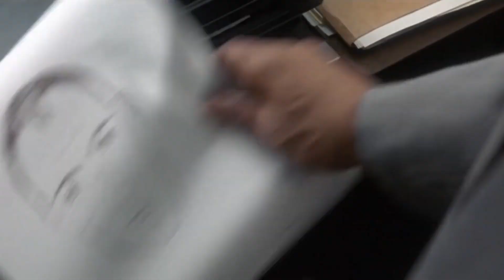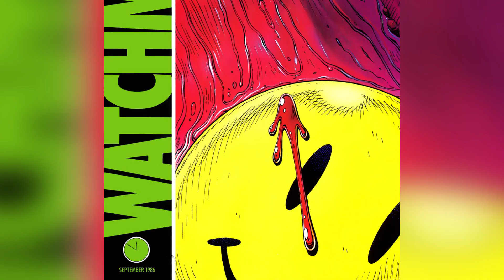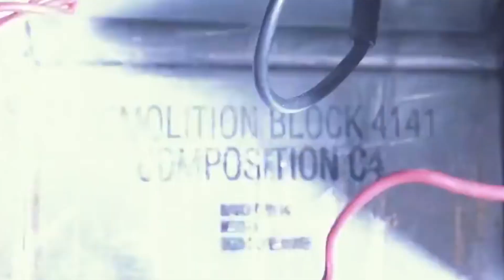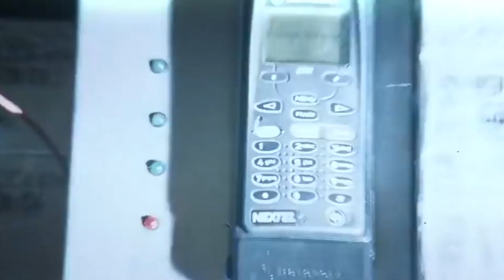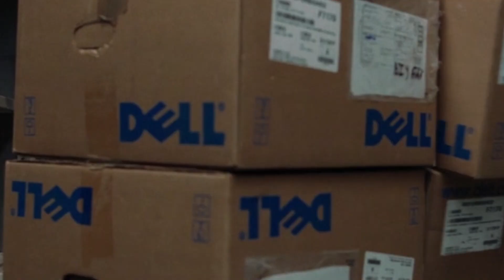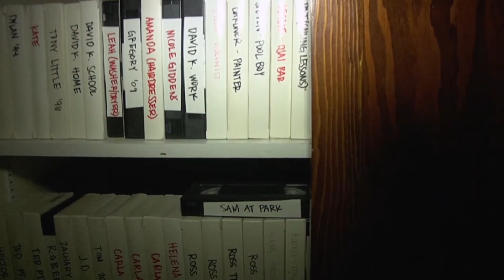Las Mejores Películas En Las Que Gana El Malo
Incluso los malos “invencibles” suelen sucumbir ante el héroe al final de la película, pero las raras ocasiones en las que no lo hacen pueden constituir una experiencia memorable. ¡Alerta de spoiler! Estas son algunas películas en las que los villanos ganan al final.

Las Brujas De Salem tiene lugar a finales del siglo 17 en la tranquila ciudad de Salem, Massachusetts. Sí, esa Salem. Inspirada en los juicios por brujería de Salem, la película sigue a un grupo de mujeres, entre ellas Abigail Williams, interpretada por Winona Ryder, quien tuvo un romance con John Proctor, interpretado por Daniel Day-Lewis. Abigail quiere lanzar una maldición para matar a la esposa de Proctor y tenerlo para ella sola.

La situación empieza a descontrolarse cuando Abigail y el grupo de chicas están a punto de ser descubiertas practicando brujería y empiezan a acusar a otros para salvarse. Por supuesto, al tener lugar en la Nueva Inglaterra puritana, este tipo de cosas no se tomaban a la ligera, y cualquiera que era acusado por el presuntamente inocente grupo de chicas tenía que confesar o ser ejecutado. La película termina con varios personajes, incluido John Proctor, que se niegan a confesar y acaban siendo asesinados. Una victoria deprimente para las fuerzas del mal.

The Crucible | 0:00
Saw | 1:15
Chinatown | 2:13
No Country For Old Men | 3:27
Rosemary's Baby | 4:37
Gone Girl | 5:31
The Usual Suspects | 6:27
Basic Instinct | 7:32
Alien: Covenant | 8:39
One Flew Over the Cuckoo's Nest | 9:37
The Cabin in the Woods | 10:45
Watchmen | 11:37
The Wicker Man | 12:37
Arlington Road | 13:24
Ex Machina | 14:19
Inside Man | 15:08
Unbreakable | 16:07
The Talented Mr. Ripley | 16:52
The Vanishing | 17:38
The Omen | 18:42
Brazil | 19:46
Creep | 20:56